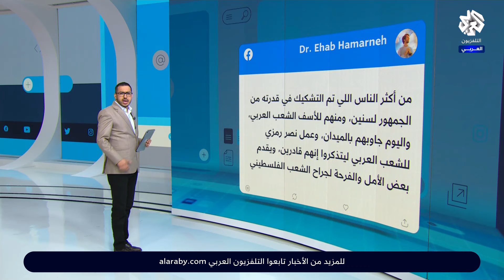أول فلسطيني يفوز ببطولة الفنون القتالية المختلطة .. لمن أهدى هذا التتويج؟